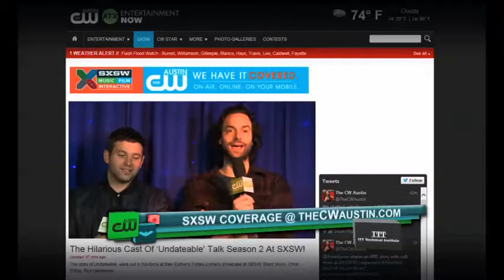The Cast of Undateable Talk New Season!